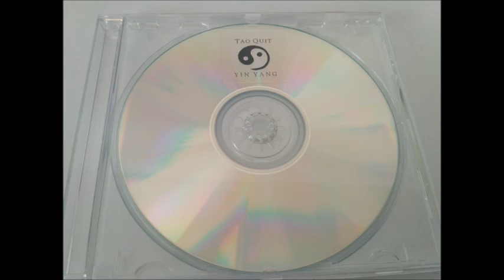Tao Quit - Modrej samet (Y I N Y A N G) 2018